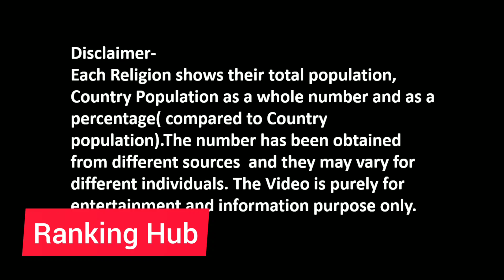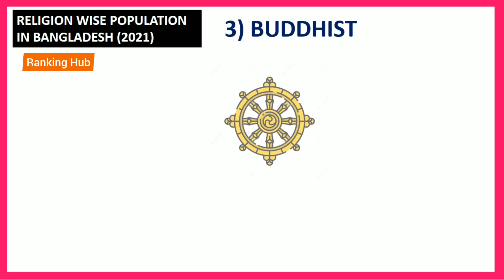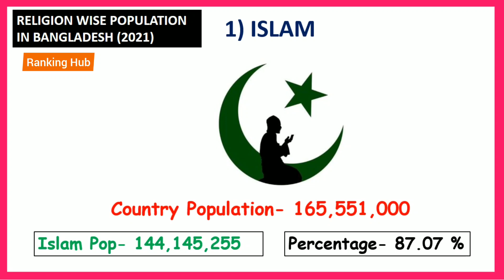Top Religion Population in Bangladesh (2021) | Religion wise Population of Bangladesh |Bangladesh RH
Top Religion Population in Bangladesh |  2021 -(Comparison).